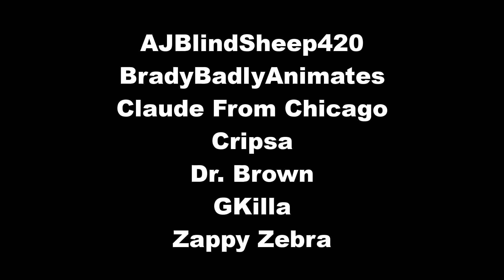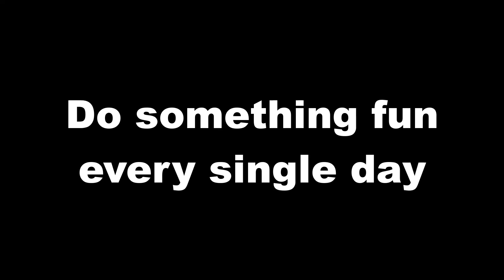Minecraft Bedrock with Subs Recap - Week 1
Next Bedrock with Subs is this Saturday!

All streams are at 5pm Phoenix time except Saturdays at 10:30am.

Streaming schedule:
• Mon 5pm Phx time – Minecraft solo survival
• Tues 5pm Phx time – Minecraft solo survival
• Weds 5pm Phx time – Ark: Aberration solo survival
• Thurs 5pm Phx time – Ark: Aberration solo survival
• Fri 5pm Phx time – Cities Skylines
• Sat 10:30am Phx time – Minecraft Bedrock w/ subs
• Sun 5pm Phx time – Cities Skylines